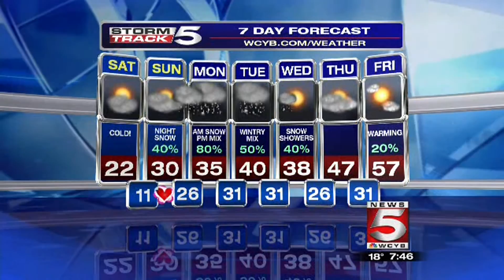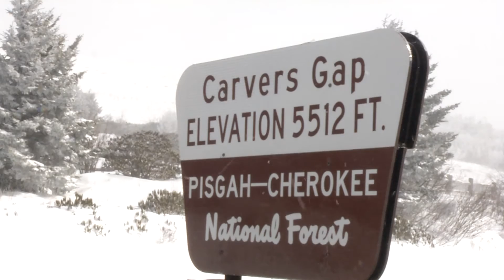Ricky Matthews Weather Resume Reel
Weekend Morning Meteorologist at WCYB-TV